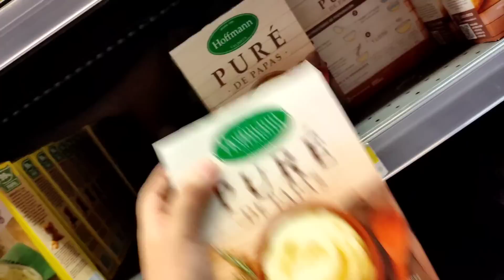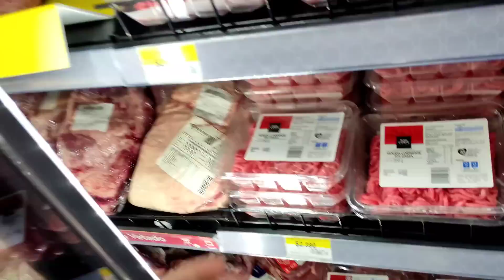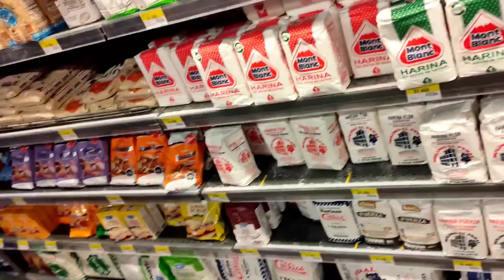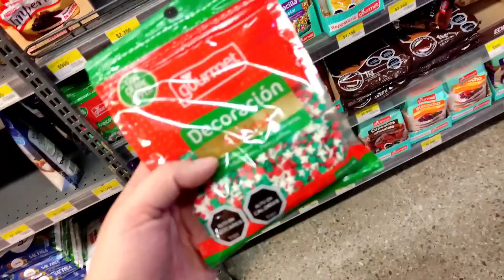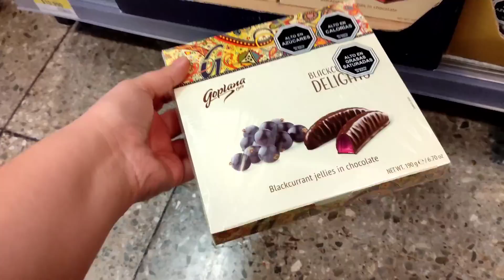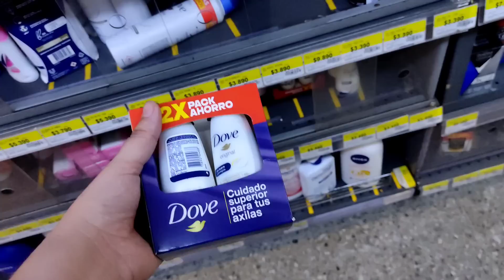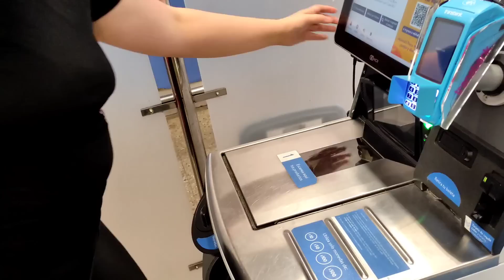VLOGMAS 17/ 25 LUCAS EN EL LÍDER/ CONTRA RELOJ + LLORO POR ESTO EN LA CAPILLA